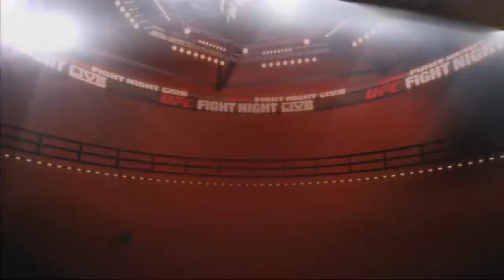UFC Undisputed 3 [Carreira] | Ep.4: MINOTAURO DO DIABO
Por favor interajam na série comentando e deixando o vosso like que irá ajudar bastante !